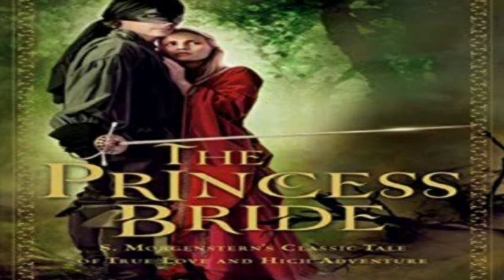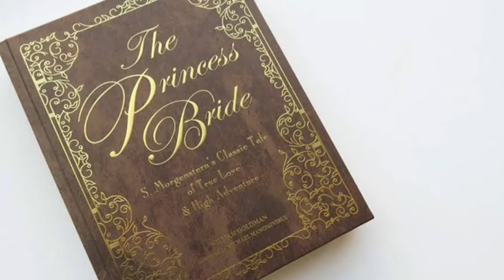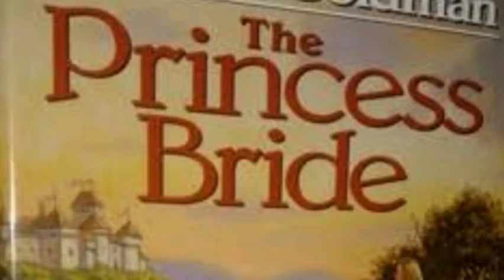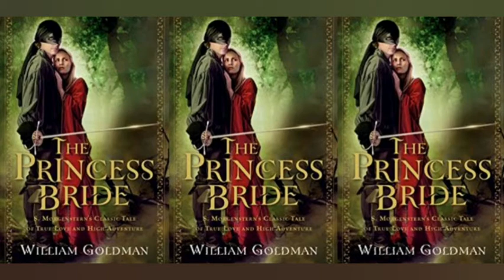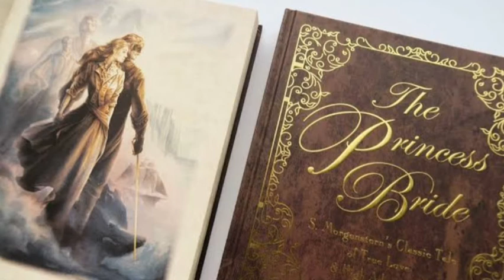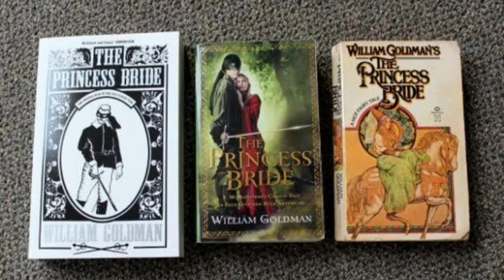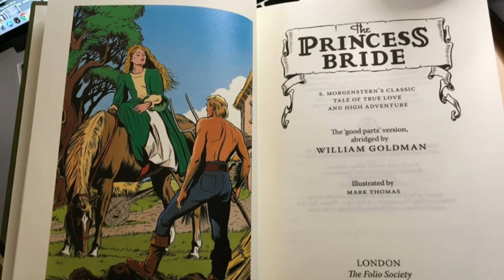William Goldman | The Princess Bride | chapter 5 | Summary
Hi everyone
This video deals with "The Pincess Bride" , a novel by William Goldman

Greetings
with Regards,